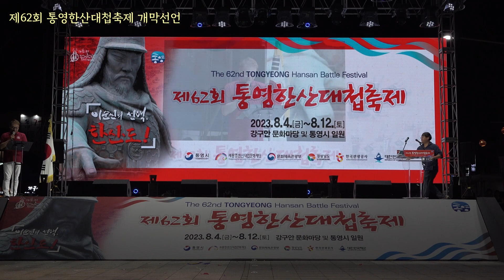제62회 통영한산대첩축제 개막선언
제62회 한산대첩축제가 전국의 폭염경보가 내린 통영행사장을 찾은 관람객은 아랑곳 없이  안전사고 하나 없이 첫날을 성황리에 맞이했다.
(재)통영한산대첩 대표이사가 개막선언을 하였고, 통영시장인 천영기 (이사장)이 인사말을 통영시의회 김미옥 의장이 축사를 하였다.